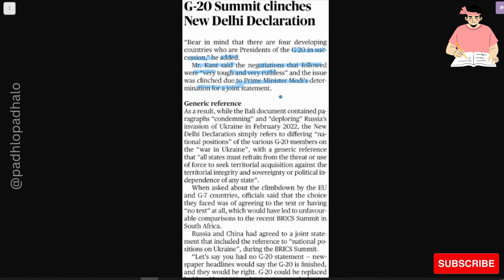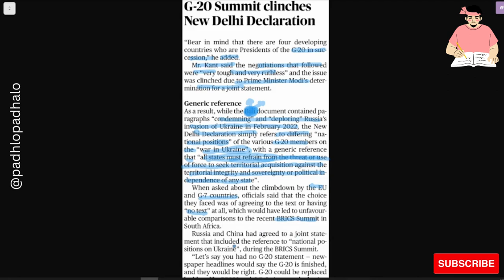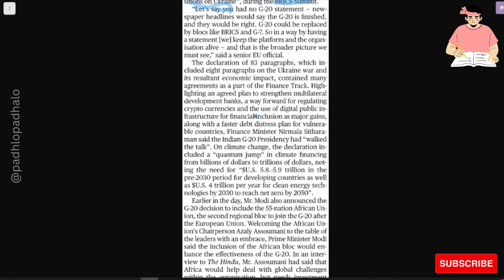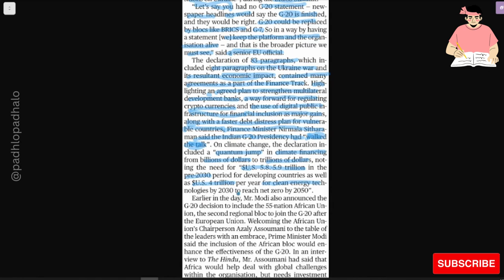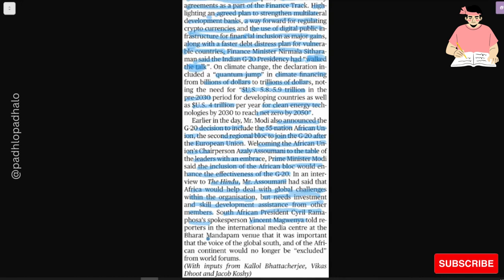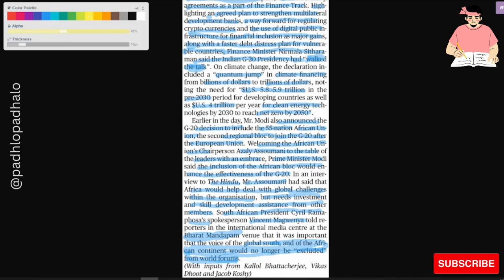G20 declaration The Hindu Daily News